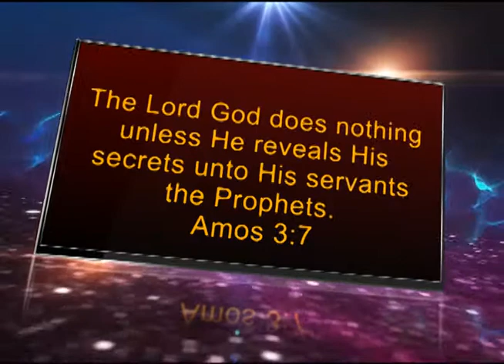Prophet Garvin Thomas